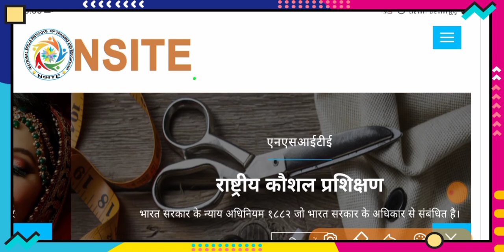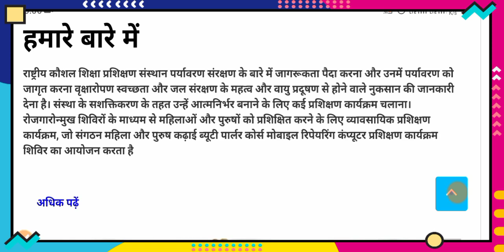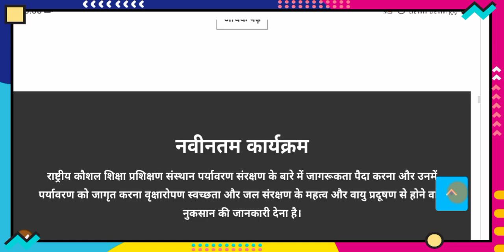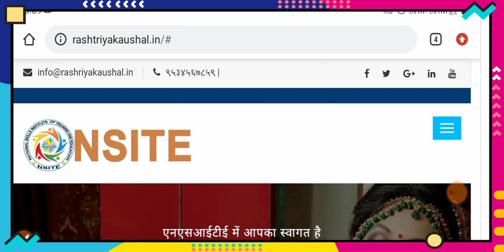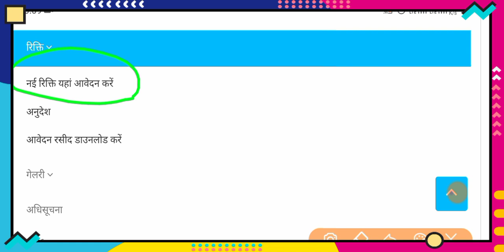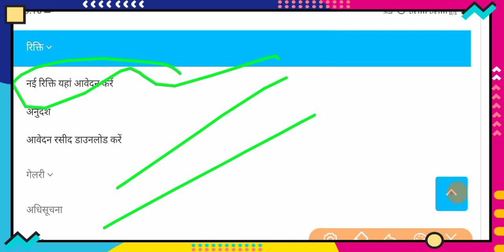आज की सबसे अच्छी खबर स्वयं सहायता समूह के लिए। for shg